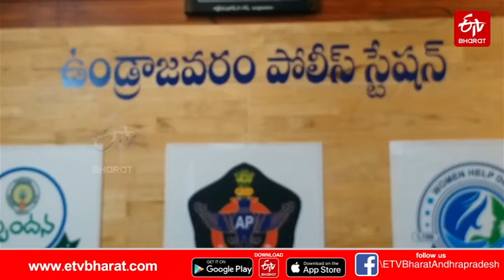మా దోస్త్ పిలుస్తుండు... ఇక నేను చనిపోతా...! || Halchal in Undrajavaram